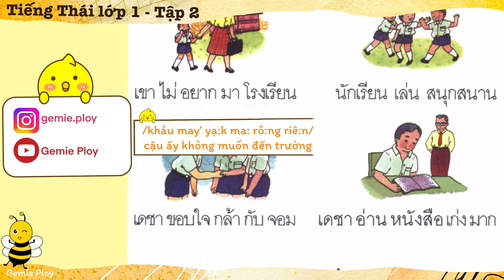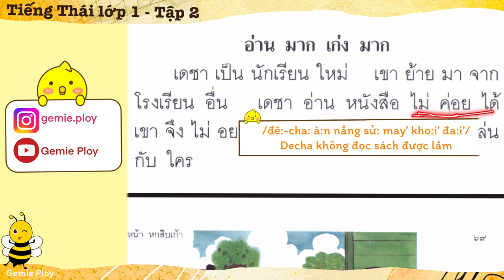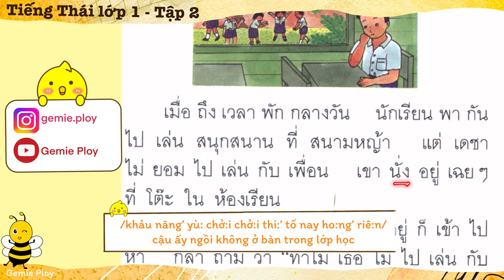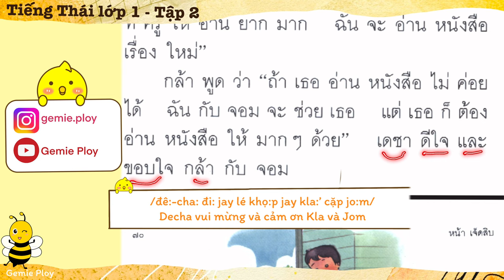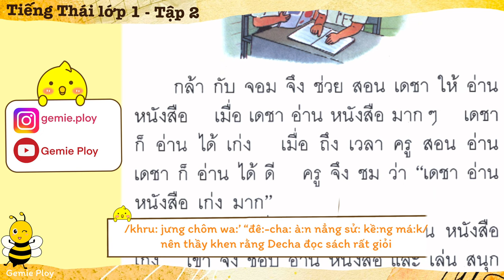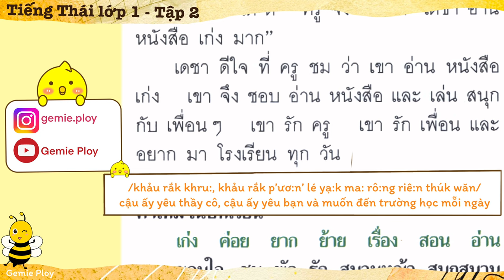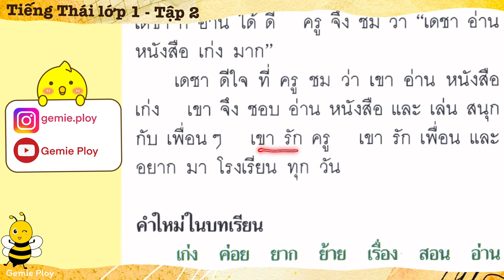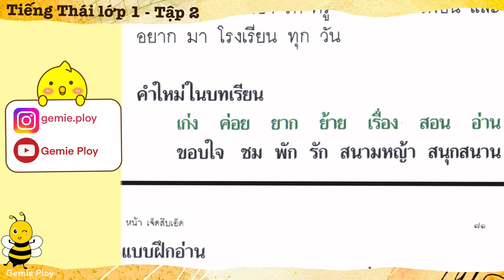Học tiếng Thái cơ bản - Tiếng Thái lớp 1 tập 2 - EP.27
🇹🇭12 QUYỂN SÁCH TIẾNG THÁI TIỂU HỌC
1. Sách tiếng Thái tiểu học (trọn bộ 12 quyển):

🇹🇭DANH SÁCH PHÁT VIDEO DU LỊCH VÀ CUỘC SỐNG Ở THÁI LAN